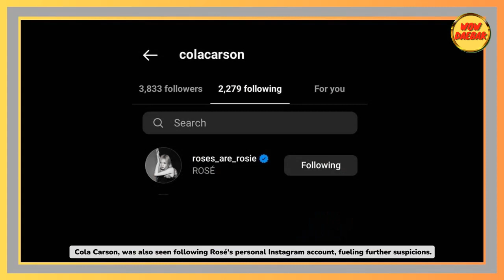Rose BLACKPINK dan Zayn Malik Dirumorkan Akan Rilis Lagu Kolaborasi, Begini Reaksi Netizen Korea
Wow Daebak menyajikan beragam informasi dari dunia hiburan Korea